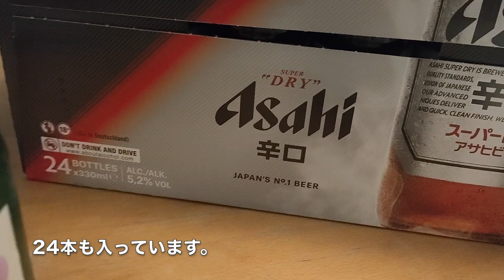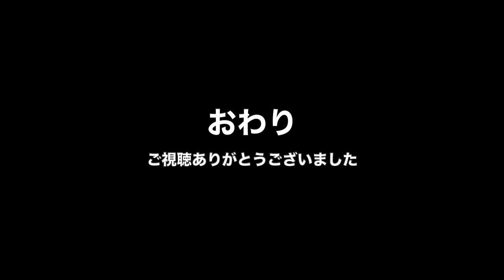【日常vlog】雨のマルセイユ たこ焼き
海外に住んでいるとふと恋しくなる日本の味。